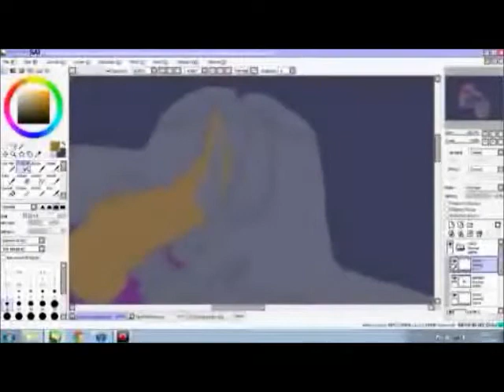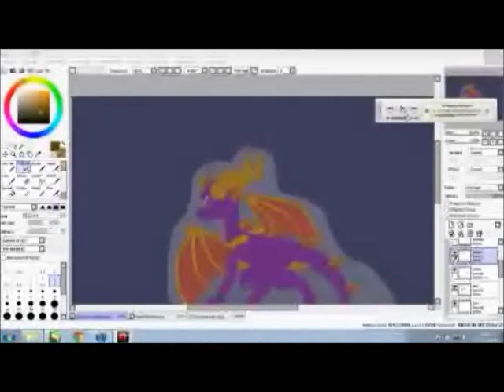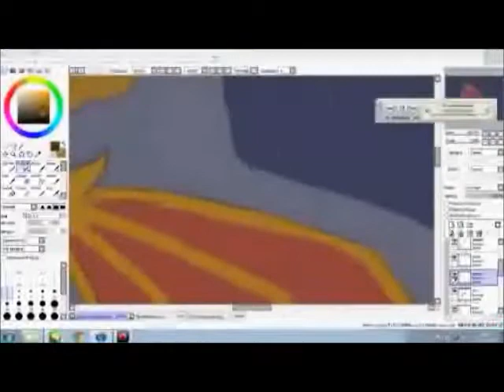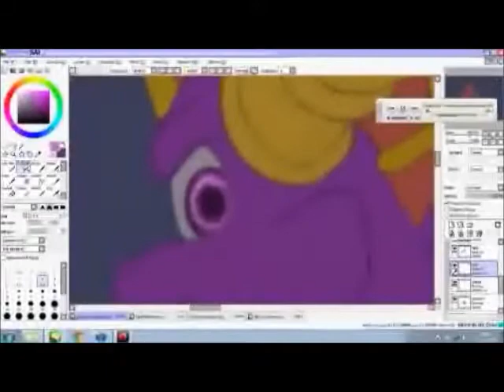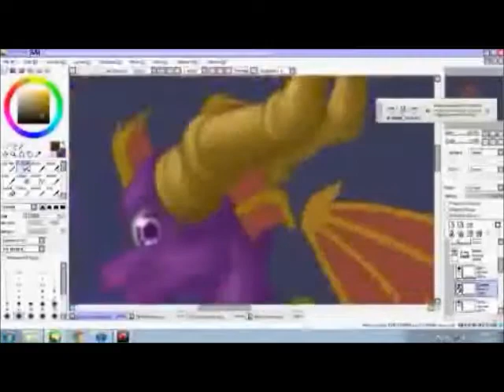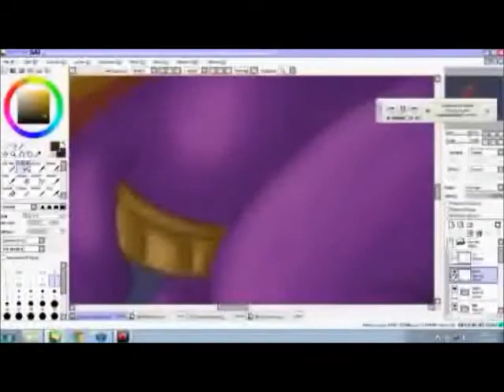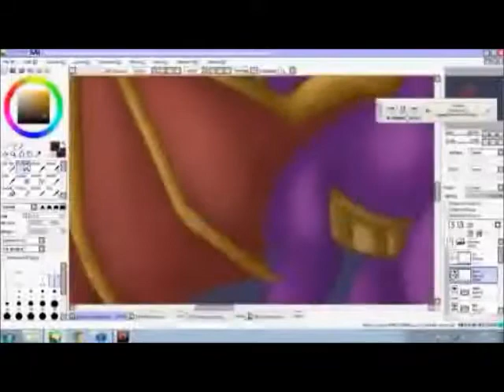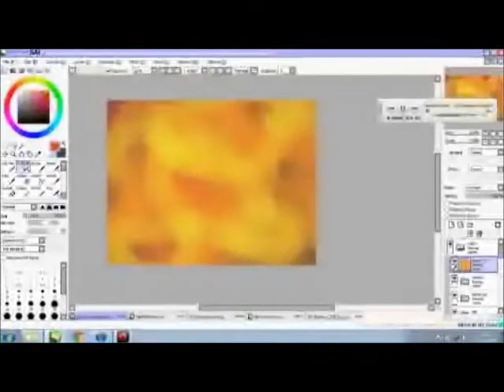Spyro speedpaint - Ice melee attack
Here is a speedpaint of Spyro ~
The sketch was done on paper, and it was finished digitally with Paint Tool Sai :3